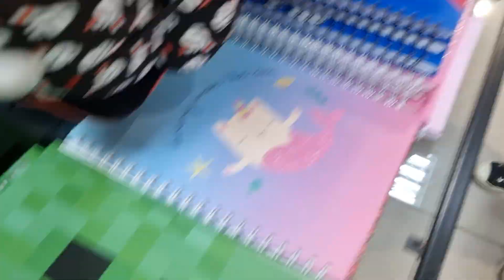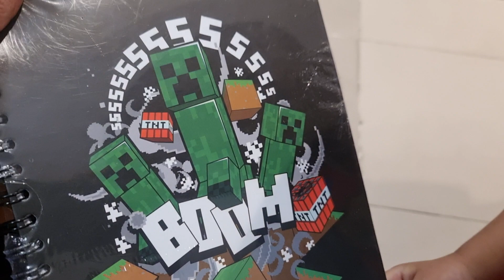—TIVE UMA IDEIA, PAI!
O Uziel teve uma ideia!
O que será que o papai achou?

Será uma alegria ter você aqui!

Vai ser um prazer ter você lá!

Vídeos:
youtu.be/ToUkhsNr2cI
youtu.be/76dAC8ray_8
youtu.be/2KcGf7QzdEg

00:00 —TIVE UMA IDEIA, PAI!